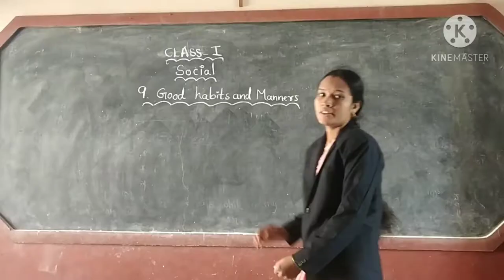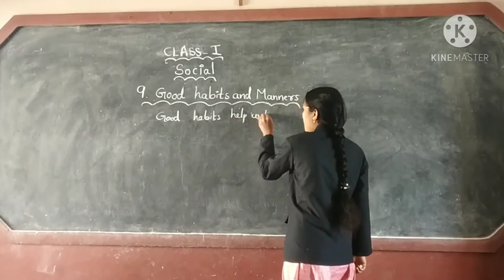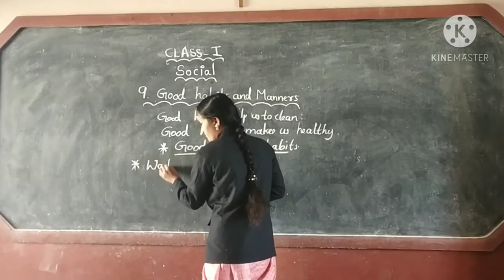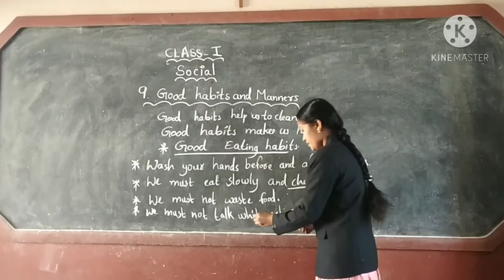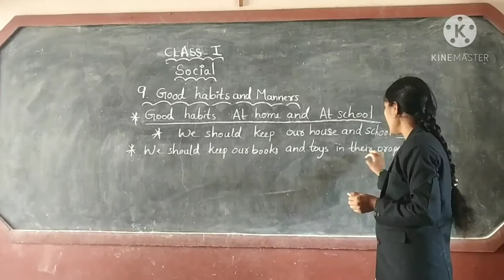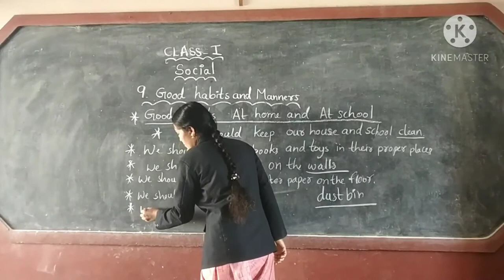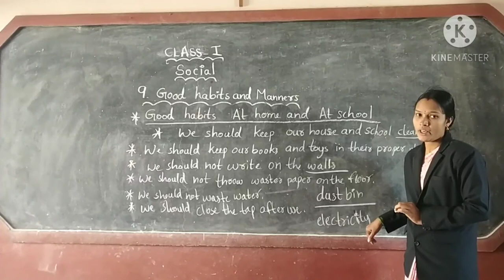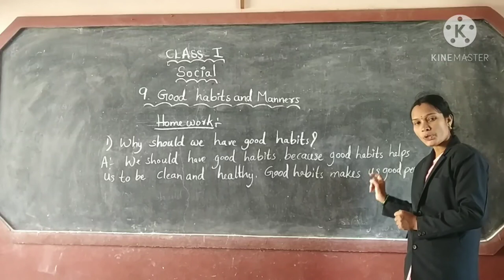1st class social good habits and manners